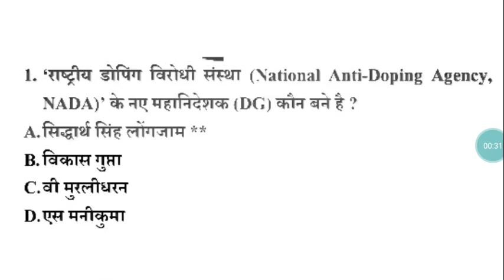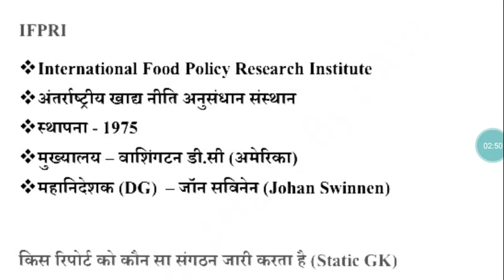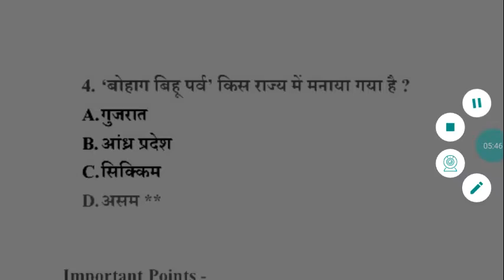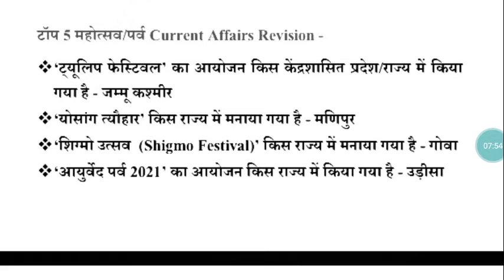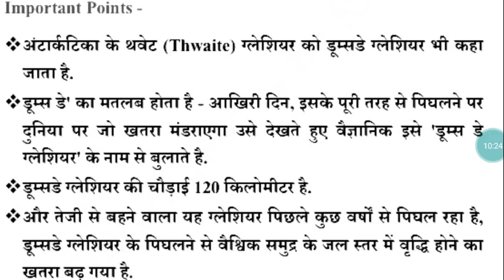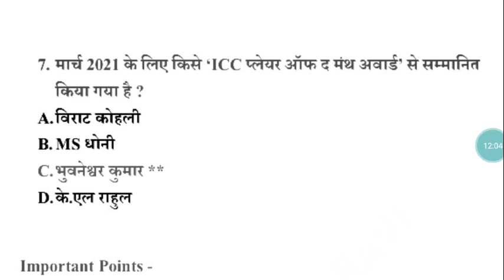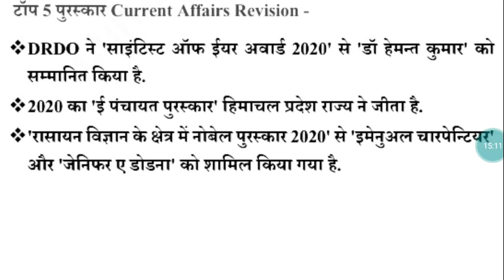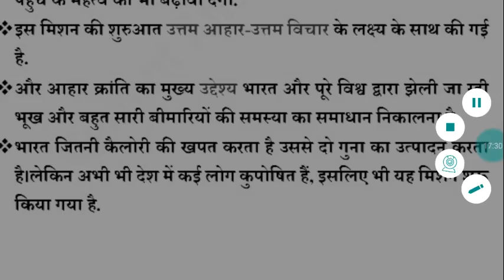16 April 2021 Current Affairs